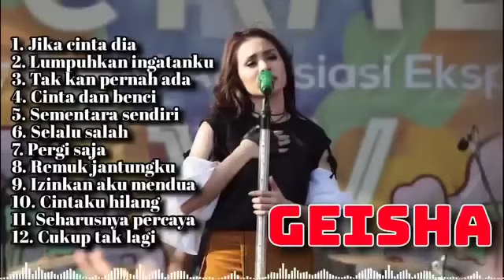Lagu Terbaik Geisha